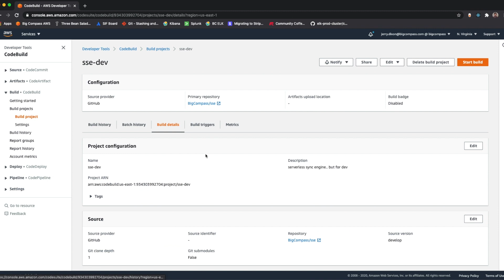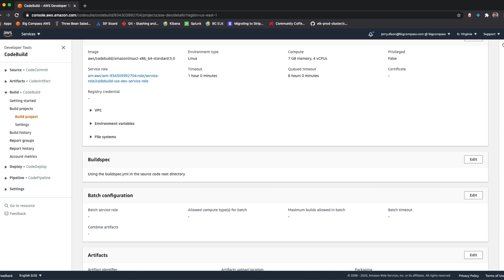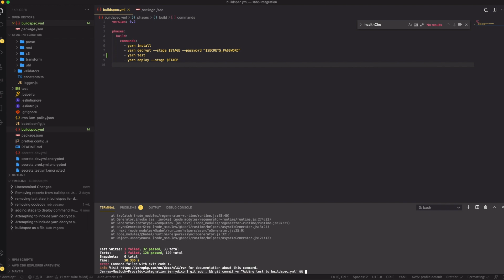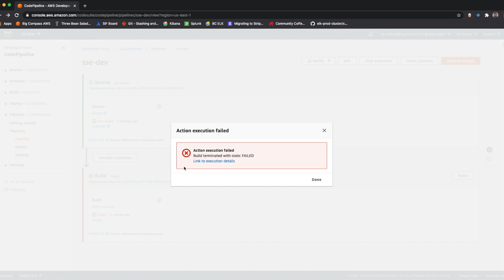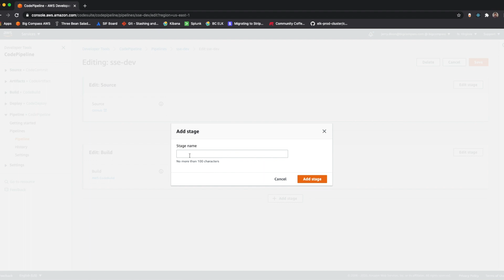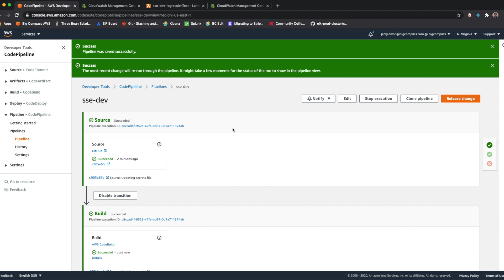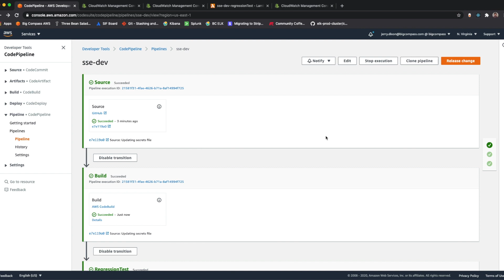Serverless DevOps - Going Further with QA Automation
This video is about Serverless DevOps QA Automation